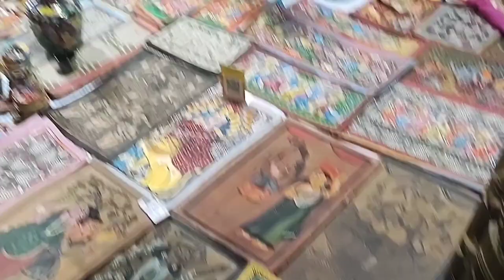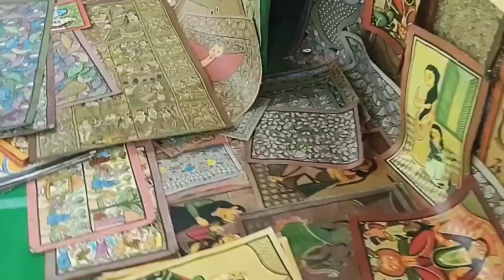কোলকাতা হোস্টো শিল্প মেলা 2023 IIkolkata hosto shilpo mela 2023#vlog